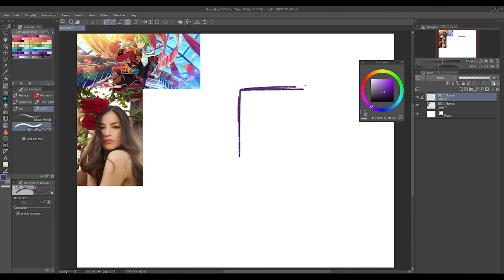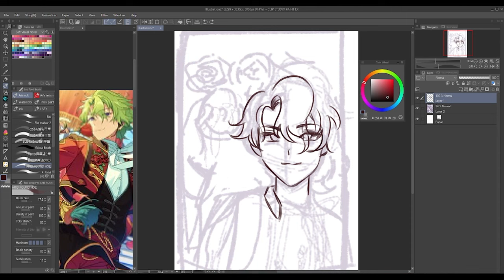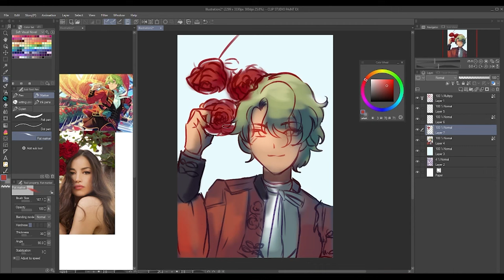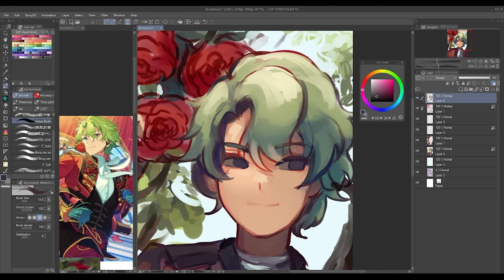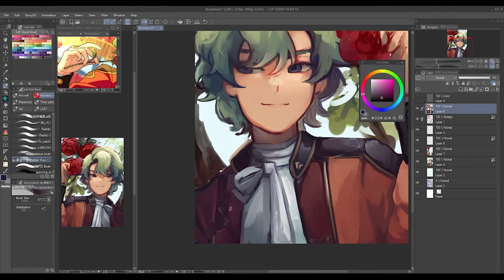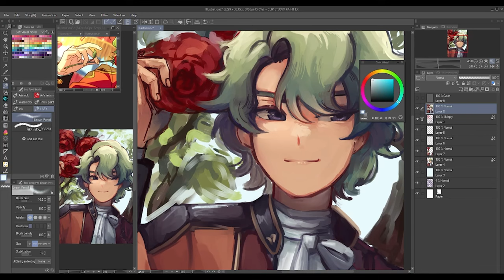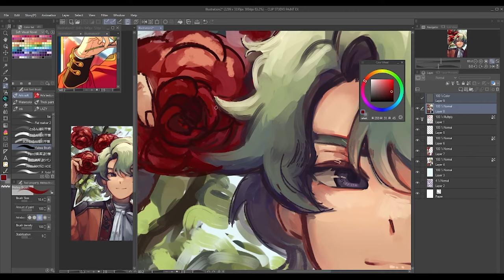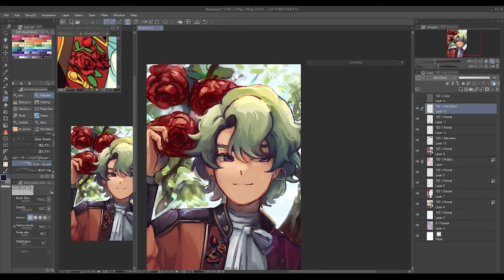Hiyori Tomoe Speedpaint 🌹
IIIIIIIIIIIIIIIIIII HIYOOOOOOOORIIIIIIIIIIIIIIIII
mmmm sankyu

i wanted to draw his fs2 😳😳😳

Character: Hiyori Tomoe ensemble stars
Actual time: 3 hours
Program: Clip Studio Paint

yeah, I know that a lot you honestly think I touch grass?